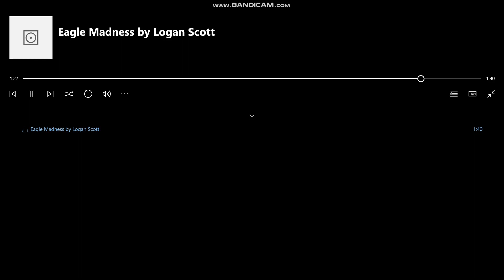Cadence #3: Eagle Madness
Writting Software: MuseScore Drumline 3.0